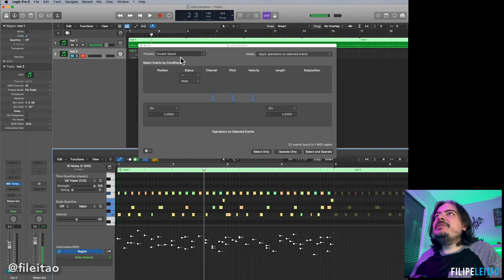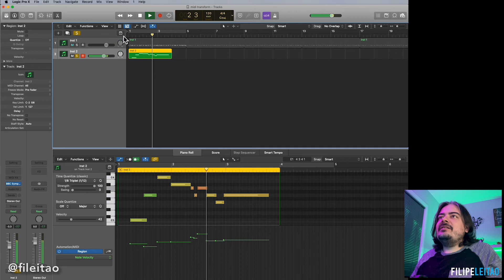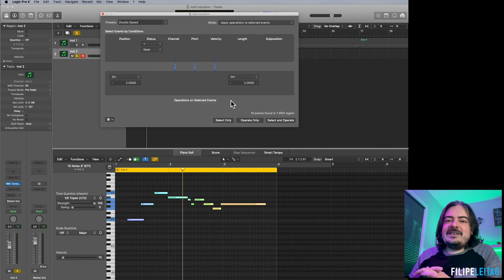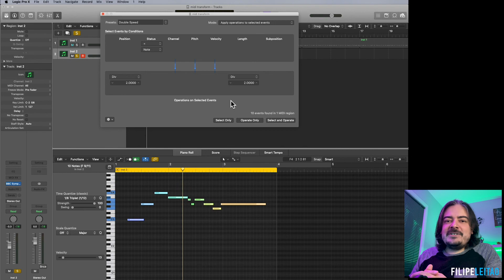O SEGREDO que ninguém nunca contou sobre EDIÇÃO MIDI no Logic Pro X (MIDI Transform)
A função MIDI Transform do Logic Pro X pode te ajudar a editar, humanizar e transformar as notas MIDI de maneira criativa e  rápida! Aprenda como usar essa função neste video.

》GRÁTIS! Lista Secreta de Plugins para Criação de Trilha Sonora

▶ Canal no Telegram Entre lá para mais dicas!

Filipe Leitão é compositor, produtor musical, arranjador e sound designer, nascido em Belém, Pará, e mora nos Estados Unidos desde 2013. É mestre em trilha sonora (Music Production and Sound Design for Visual Media) pela Academy of Art University (San Francisco, California, EUA), e doutor em composição musical pela University of Alabama (EUA). Filipe tem colaborado com artistas e diretores, produzindo e compondo música para filmes e video games, bem como tem escrito peças de música erudita. Atualmente é professor na Virginia Commonwealth University onde está criando um novo programa em composição e design de som para cinema e games. Filipe tem ensinado composição, orquestração, produção musical, e composição para filme.